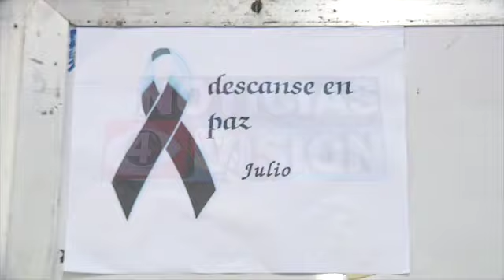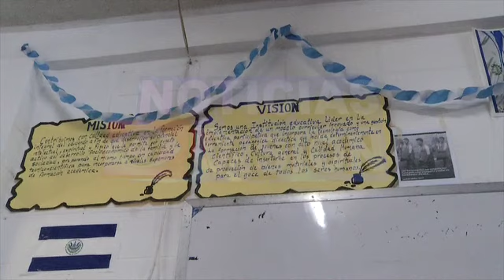Inseguridad... eso es lo que vive un centro de estudios en La Paz.